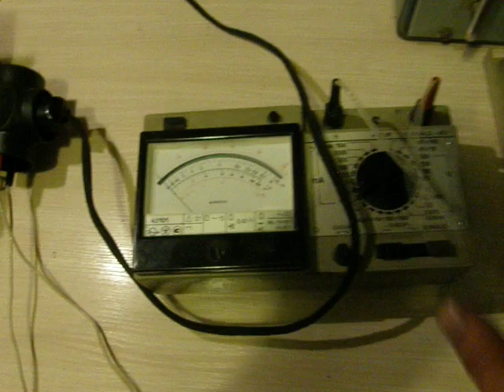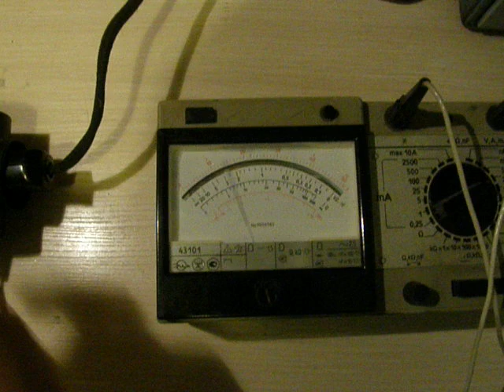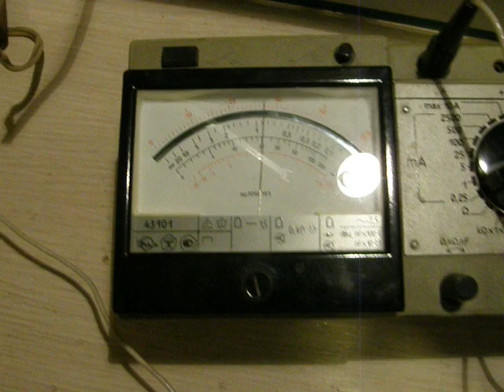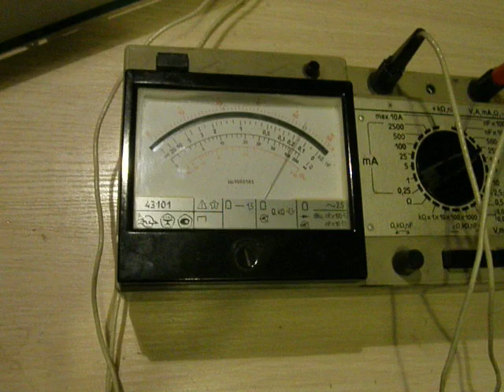Стабилизатор ОЛЕНЬ- древний прибор для телевизоров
В СССР применялся для стабилизации напряжения, преимущественно в сельской местности, где скачки сетевого напряжения запросто могли вывести из строя дорогостоящие цветные телевизоры.